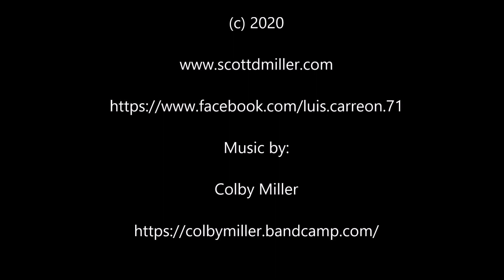The Magic of Deliberate Pratice: An Interview (and performance) with Luis Carreon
Luis Carreon is an award-winning, Chicago-based magician.  If you've attended one of the FIT intensives, you likely seen him perform at my home during one of the midweek, informal get-togethers.  In this video, he talks about how he practices and uses audience feedback to improve his work.  Watch to the end and you'll see him actually work his magic!